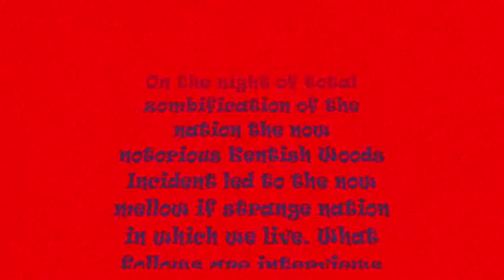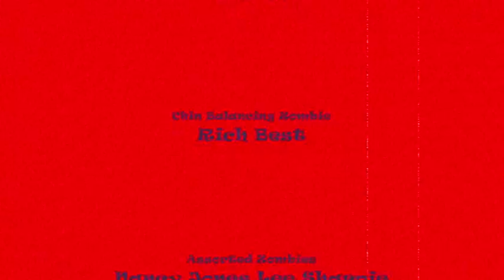Interviews With Some Zombies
Interviews With Some Zombies Part Two: An ongoing project with me, my children, my friends, and just some people in my local community who also have nothing better to do with their spare time...because I want to make a zombie movie (I Fell In Love With A Kentish Zombie the script is a good excuse for a themed party at some point and because its gives me something to say when people ask what I did at the weekend. please bear in mind that this is a quick edit on a crap cam as the real footage is still in editing, but it gives an idea of what we are doing. PS: I have a mental block when it comes to spelling whilst editing it seems and tis becoming a running joke...Please be kind: remember they are small people..:) ...NO COPYRIGHT INFRINGEMENT INTENDED ON THE SOUNDTRACK...please don't sue me!...:D